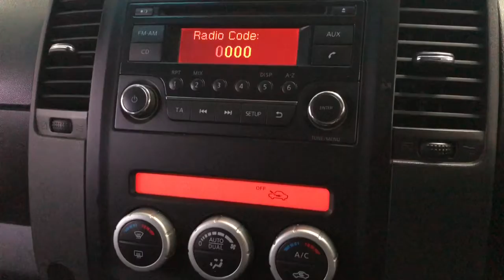2014 Nissan Navara 2.5 DCI ACENTA 4X4 188 BHP video walkaround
We are delighted to offer this 2014 (64 reg) Nissan Navara, which is sold with 2 keys and an MOT until 28th October 2020. Our 2.5 DCI Acenta CrewCab is a one owner vehicle and benefits from 6 service stamps. Specification includes cruise control & air conditioning.